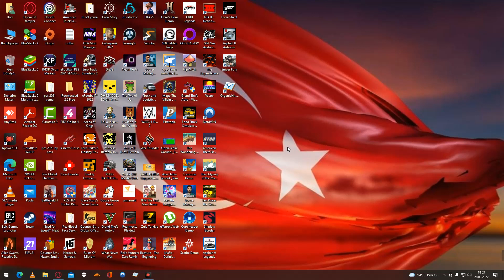28.03.2022 The Expendabros yenibölüm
BİLGİSAYAR,ANDROİD OYUNLARI OYNANAN BU KANALIMIZDA GÜZEL VAKİT GEÇİRİLİR 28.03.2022 The Expendabros yenibölüm